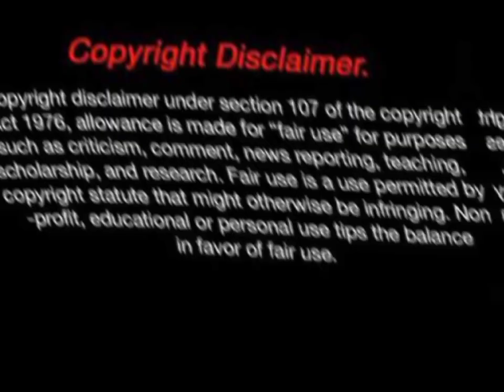Bandidos motorcycle club El Paso chapter and worldwide takeover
this video is a quick break down of the Bandidos motorcycle club attempt to take over worldwide